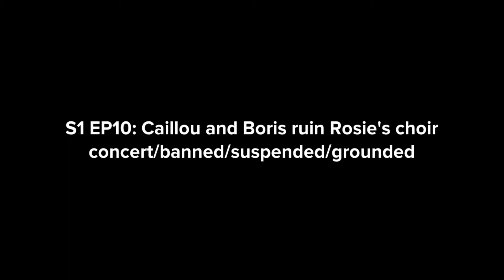Caillou and Boris ruin Rosie’s choir concert/banned/suspended/grounded (2020)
Rosie has a choir concert at Douglas Kinney Fairland City Theater. Caillou and his dad ruin the whole thing

DIRECTOR: STEVEN KWONG
SCREENPLAY: STEVEN KWONG
DIRECTOR OF PHOTOGRAPHY: GRIFFIN HOOPER
CREATED USING WITH PLOTAGON

Please do not leave any negative comments on this video, we do not want to see any feuds here. Many thanks